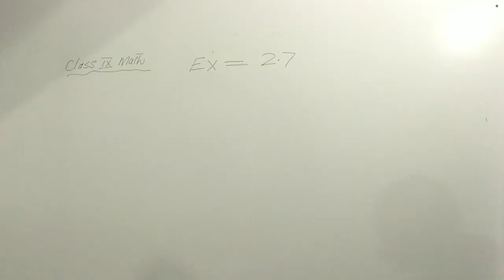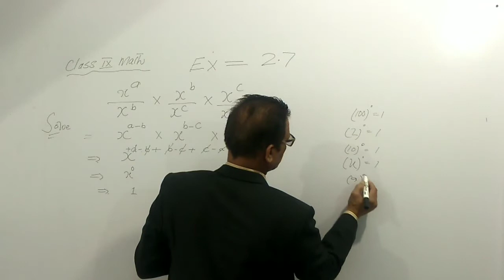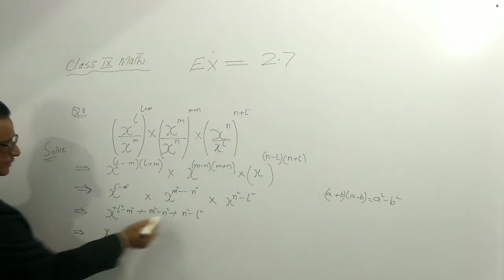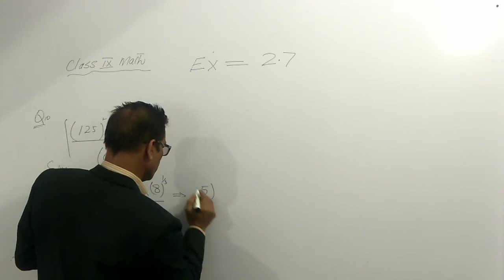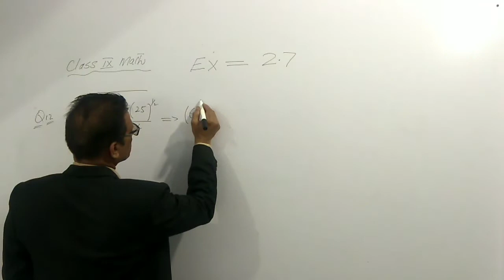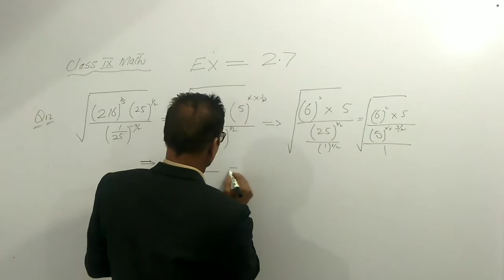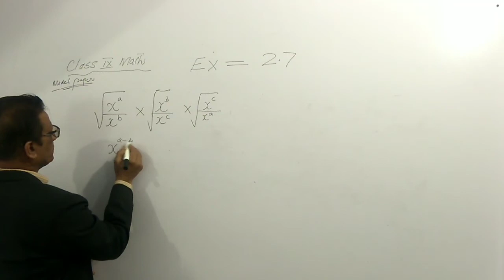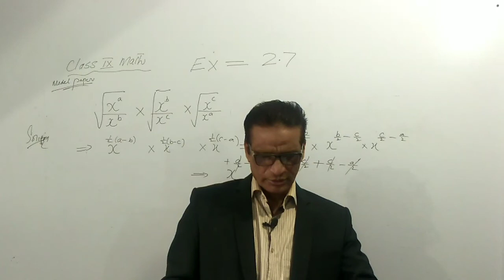9th Class- Ex No 2.7 Part(ii) - Math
General Group
Thanks